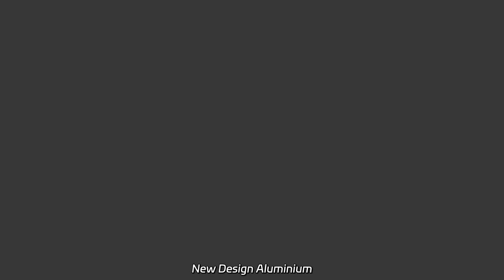New Design Aluminium 4 Person Workstation Office Partition - Wholesale Supplier from China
New Design Aluminium 4 Person Workstation Office Partition - Wholesale Supplier from China Transform your office space with our Modern Dividers Aluminium Cubicle Furniture. Our factory offers high-quality partitioning solutions for 2-8 persons workstations. Get partitioning furniture that’s both stylish and functional at an affordable price.